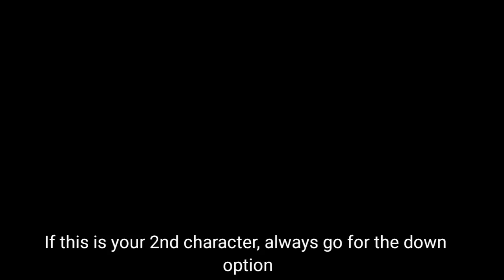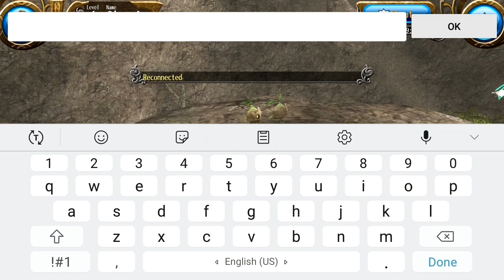The Ultimate Beginner Guide - Tips and Methods for New Players - Toram Online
Everything you need to know about leveling up your character, best classes to choose, and basic spina methods.